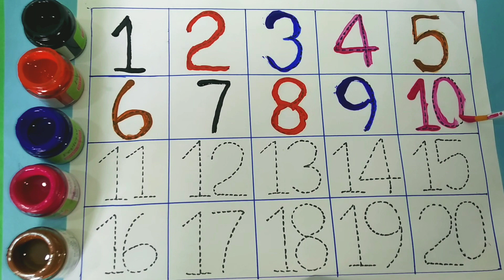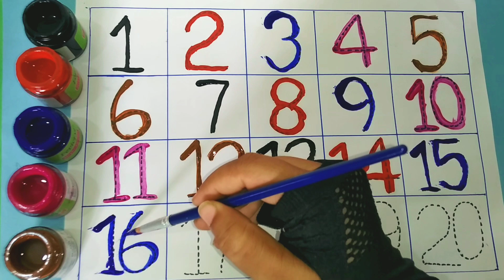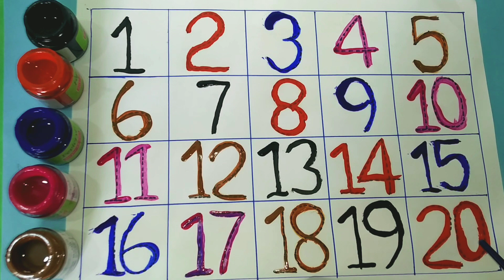Learning numbers from 1 to 20 |12345 Number names |1 to 2o number song | Counting numbers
Your Query :

learn numbers
learn colors
123 counting
1234 song
12345
number songs
number 1-100
numbers for kid
12345 rhymes
12345 kids songs,